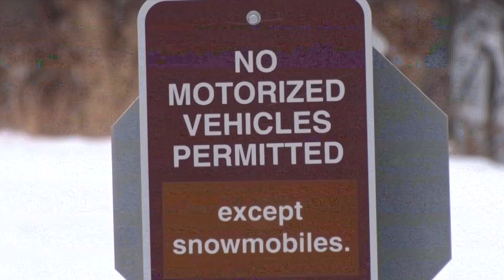MN DNR Finding Too Many Similar Incidents Resulting in Tickets